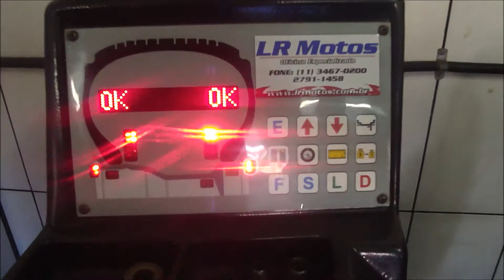LR Motos - Balanceamento da Roda Traseira da Yamaha Factor 125 Roxa - 6900